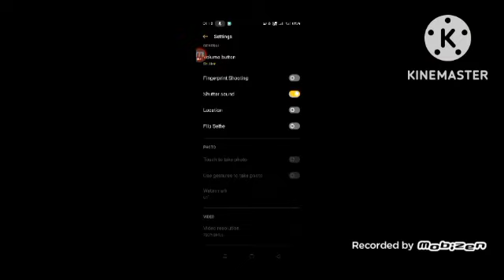[Walt Disney Pinocchio] Klasky Csupo Speedrun Be Like: [KINEMASTER]